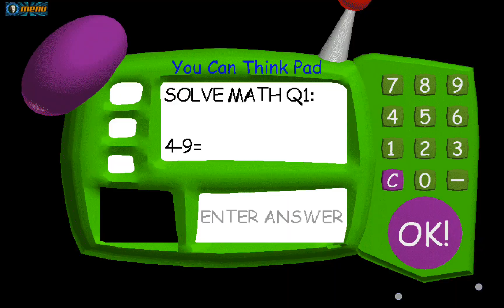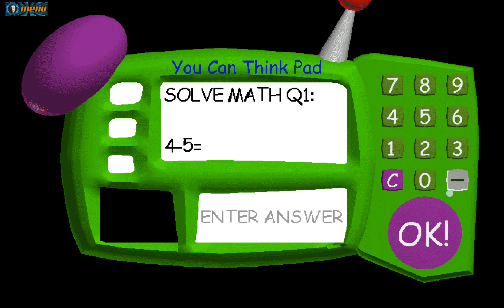💚BALDI'S BASICS BIRTHDAY BASH🎉 (💛WRONG ANSWERS ONLY💛) PART 8/100 (⚜️NO RUNNING⚜️) 💛WITH 3 BSODA💛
MAN THIS CHALLENGE WAS TO EASY ONLY TOOK ME 1 ATTEMPT ON TODAY I WILL TRY SOMETHING HARDER FOR PART 9 SO YEQH MAKE SURE TO SUBSCRIBE AND LIKE THIS FOR MORE CRAZY CHALLENGES AND VIDEOS AND IDK WHAT CHALLENGE TO DO FOR PART 9 MAYBE YOU GUYS WILL TELL ME IN COMMENT OR EVEN LIVE CHAT WELL THAT ALL HAVE A NICE DAY :D
CREDITS:
CIBERHACKER: FOR THS MOD MENU OF THIS GAME!
MYSTMAN12 (@BasicallyGames) FOR THE ALL OF BALDI'S BASICS AND THIS!
FASGUY: FOR THE REAL MOD MENU OF BALDI'S BASICS V1.4.3
@EVOLUTIONDARKBALDI777: FOR GIVING ME A BALDI'S BASICS CHALLENGE!